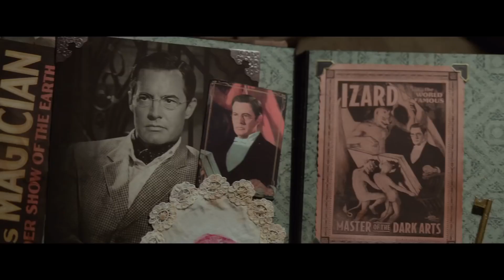Тайна дома с часами - Русский трейлер №2 (дублированный) 1080p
Смотрите русский трейлер нового фильма «Тайна дома с часами» (в кино с 27 сентября 2018 года).

Первое, что услышал Льюис, ступив на порог загадочного особняка своего дяди, — это тиканье часов, раздававшееся из древних стен. Он окунается в мир магии и колдовства, о существовании которого даже не подозревал. Здесь оживают картины, обитают невероятные создания, а сердце дома хранит тайну времени.

Год: 2018
Страна: США
Слоган: «Откройте дверь в бесконечность»
Режиссер: Элай Рот
Сценарий: Эрик Крипке, John Bellairs
Продюсер: Эрик Крипке, Джеймс Вандербилт, Брэдли Дж. Фишер
Оператор: Рогир Стофферс
Композитор: Нэтан Барр
Жанр: ужасы, фантастика, фэнтези, триллер, детектив, семейный
В главных ролях: Кейт Бланшетт, Джек Блэк, Кайл МакЛоклен, Коллин Кэмп, Рене Голдсберри, Лоренца Иззо, Санни Сулджик, Оуэн Ваккаро, Перла Миддлтон, Брэкстон Бьеркен